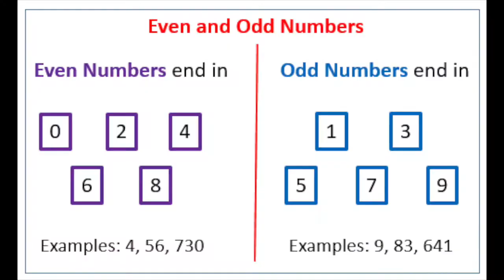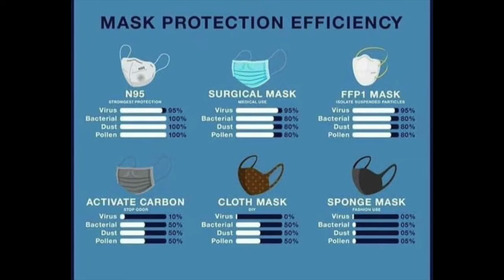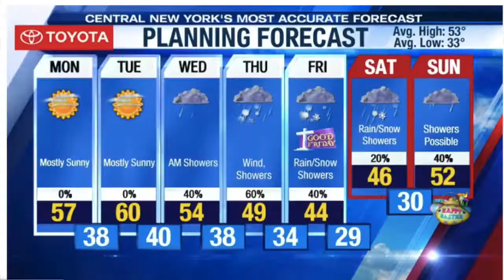April 6 2020